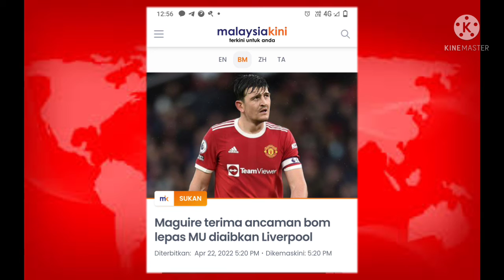Maguire terima ancaman bom setelah MU diaibkan oleh Liverpool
Harry Maguire pemain panas Manchester United menerima ancaman bom setelah kekalahan MU kepada Liverpool